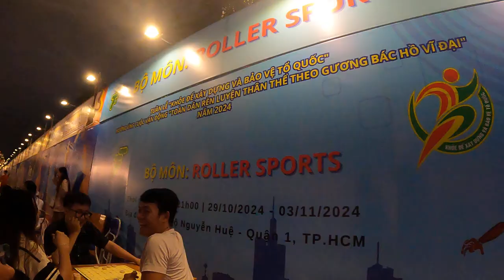PHỐ ĐI BỘ NGUYỄN HUỆ (P1)